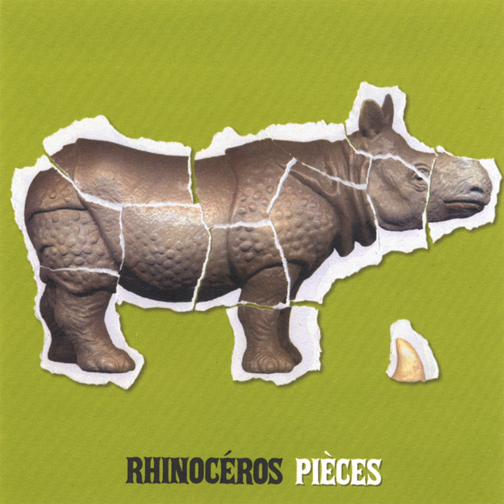Sumatra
Sumatra · Rhinocéros

Pieces